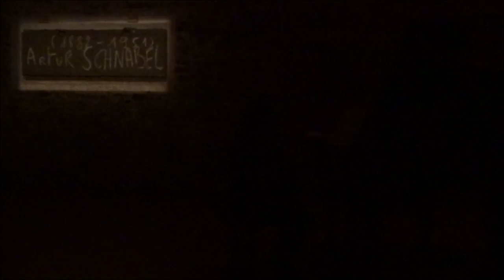Cyprien Katsaris, Hervé Pierre - Artur Schnabel: « On ne fera jamais de toi un pianiste ! »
Cyprien Katsaris, piano
Hervé Pierre de la Comédie-Française, récitant
Olivier Achard, mise en scène

Ce concert-spectacle, filmé en direct à la Ferme de Villefavard en Limousin le 11 février 2017, est tiré de l’ouvrage d’Artur Schnabel « On ne fera jamais de toi un pianiste. Autobiographie et essais », Éditions Hermann, Paris. Introduction et traduction française de Philippe Olivier, 2016.

Une rencontre fortuite permettra à Artur Schnabel, né dans un village de Silésie au fin fond de l’Empire austro-hongrois, de devenir un musicien de renommée internationale. Ami et contemporain de Stefan Zweig, il traversera les turbulences de cette époque.
Le pianiste Cyprien Katsaris et le comédien Hervé Pierre incarnent les deux faces de cet artiste insolite, à partir des fameuses conférences qu’il donna à l’Université de Chicago en octobre 1945. Artur Schnabel y parlait, entre autres, de l’Europe d’avant et d’après la Grande Guerre, de ses années d’apprentissage, de ses maîtres, de ses choix d’interprètes, avec humilité, humour et passion.
Des images d’archives, des enregistrements anciens, un travail d’éclairage scénique, vont permettre au public de s’immerger dans cette époque et cette vie. Une pièce pour piano de Brahms se fait entendre. Le rideau s’ouvre, le spectacle commence.
Cyprien Katsaris, Piano
Hervé Pierre of the Comédie Française, Narrator
Olivier Achard, Director

This entertainment, recorded live at the Ferme de Villefavard in the Limousin Region on 11 February 2017, is inspired by the book of Artur Schnabel “We’ll never make a Pianist of you. Autobiography and essays”, published by the Éditions Hermann, Paris. Introduction and French translation by Philippe Olivier, 2016.

It was a chance encounter that led to Artur Schnabel, born in a village in Silesia during the period of the Austro-Hungarian Empire, becoming an internationally acclaimed musician. He, like his friend and contemporary Stefan Zweig, lived through those turbulent times.
The pianist Cyprien Katsaris and the actor Hervé Pierre bring to life the two sides of this extraordinary artist, using the famous lectures he gave at the University of Chicago in October 1945. He spoke, among other things, about Europe before and after The Great War, the years of his apprenticeship, his mentors, his choice of performers, with humility, humour and passion.
With the help of archival images, old recordings and atmospheric lighting, the audience will be transported into those times and that life. We hear a piece by Brahms, the curtain rises, the entertainment begins.